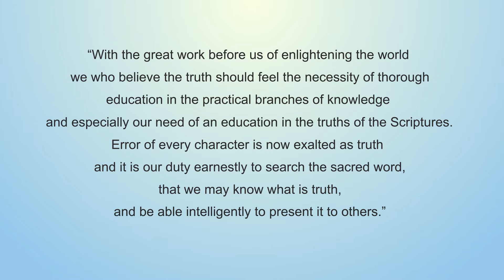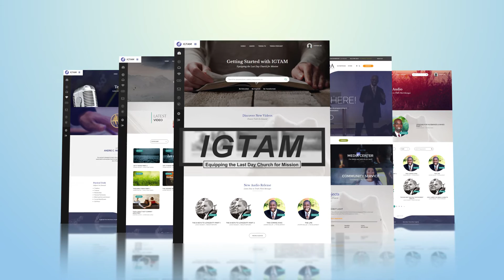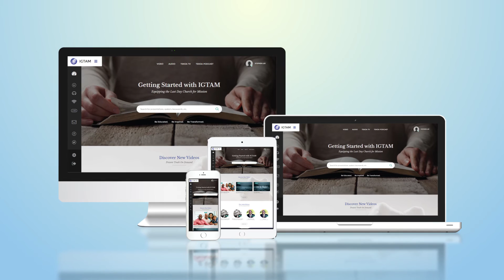IGTAM Features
Your Home for Truth
Equipping the Last Day Church for Mission
Be educated, be inspired, be transformed

I Give Ten a Month - IGTAM